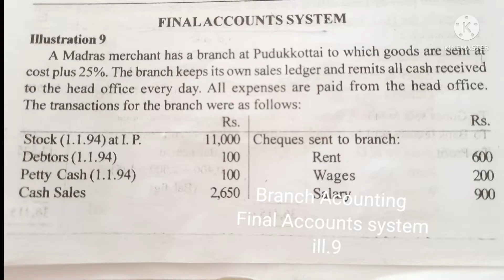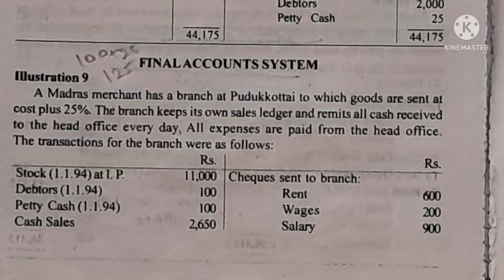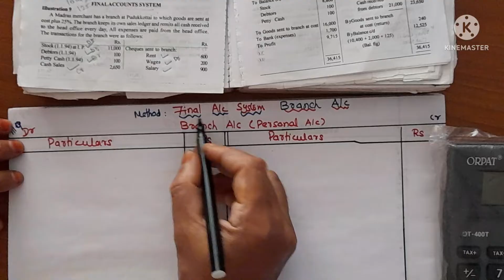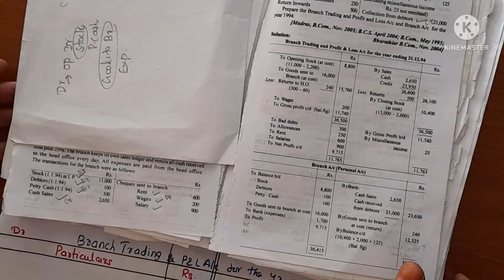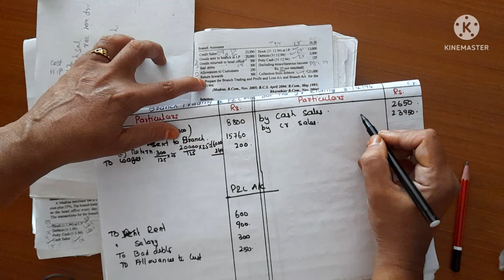Branch Acounting Ill.9/final account system/Branch trading, profit &loss account/Healthy Education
Book reference:
Financial accounting

Book reference:
Financial accounting